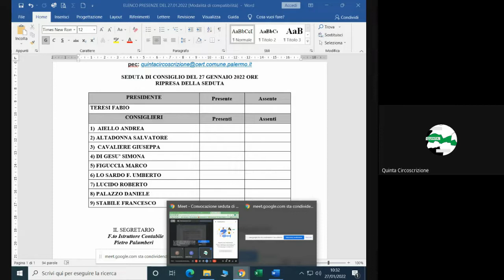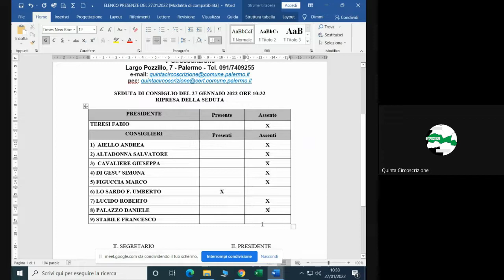Convocazione seduta di prosecuzione Consiglio della V Circoscrizione del 27 01 2022